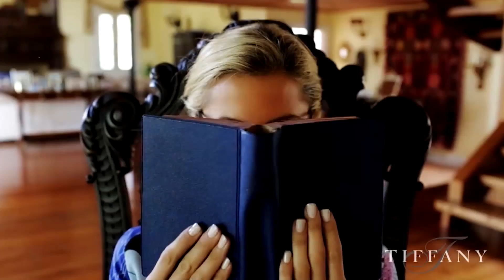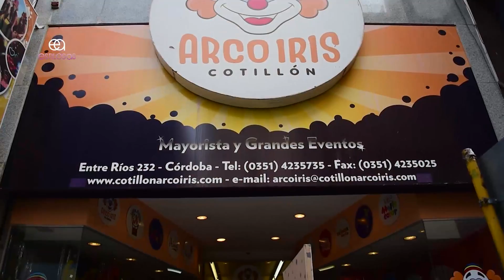ESTILOSAS Programa 60 -Bloque 1- 30-04-2016